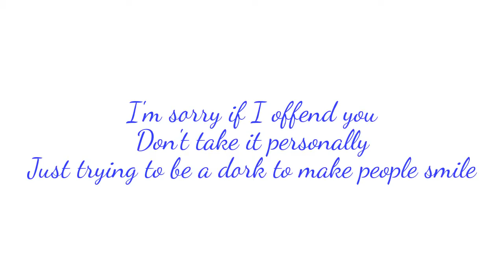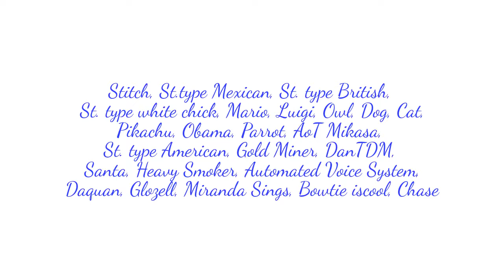Voice Impressions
Hear me attempt to mimic several different voices! I'm no expert but I sure can try for laughs! I love you!

Intro: Hope - Intro made with Panzoid
Artist: Tobu NCS